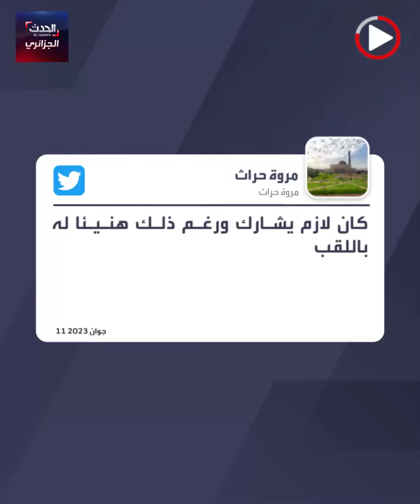محرز محبوب جماهير السيتي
الدولي الجزائري رياض محرز محبوب جماهير السيتي الإنجليزي...وعدم مشاركته في نهائي أبطال أوروبا لم تؤثر على شعبيته والدليل هذا الفيديو..